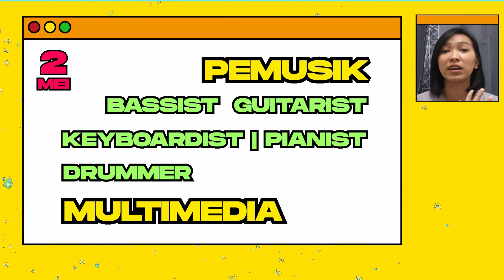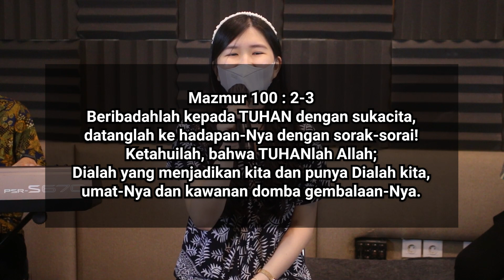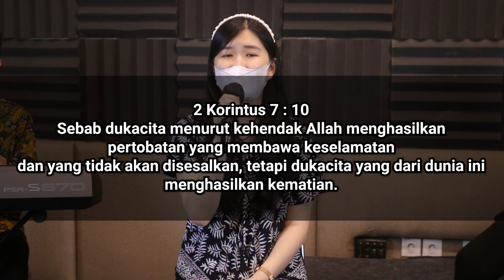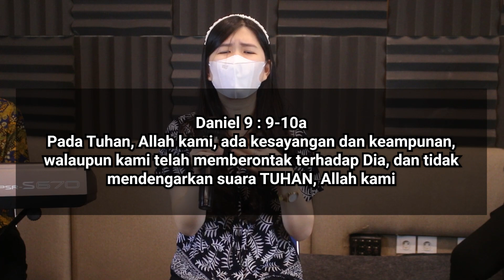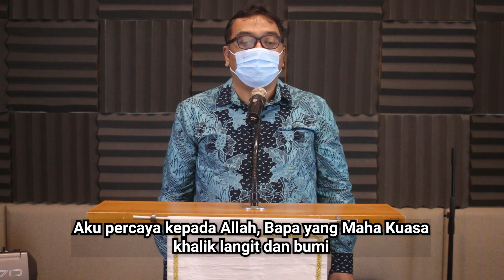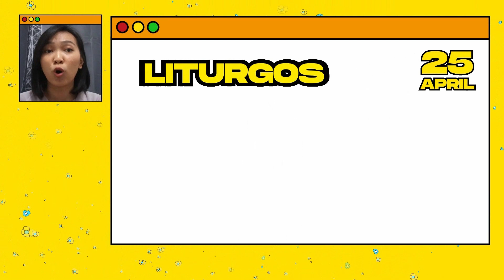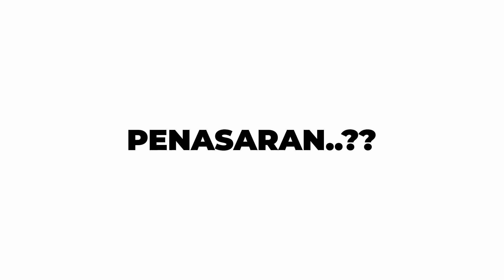Kebaktian Youth Ministry GKI Gading Serpong "Kenapa Harus Berduka..?" | 18 April 2021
Kebaktian Youth Ministry GKI Gading Serpong
Minggu, 18 April 2021
Tema : "Kenapa Harus Berduka..?"
Pelayan Firman : Pnt. Devina Erlin Minerva, S.Si.Teol (GKI Gading Serpong)